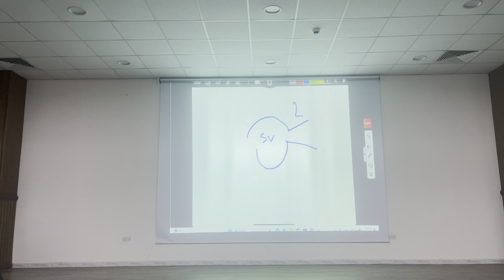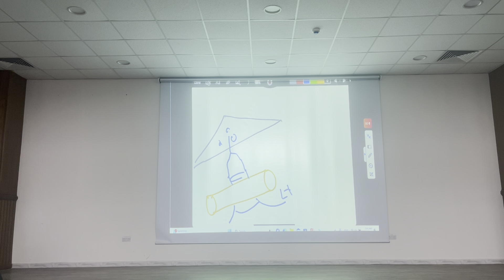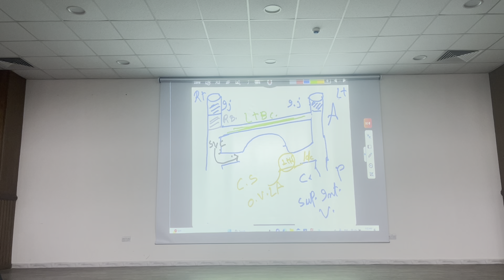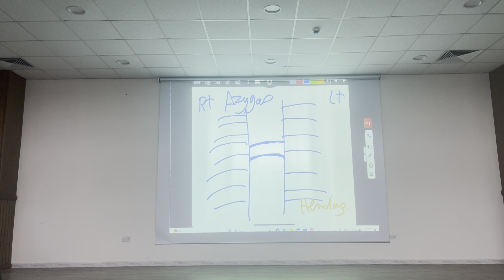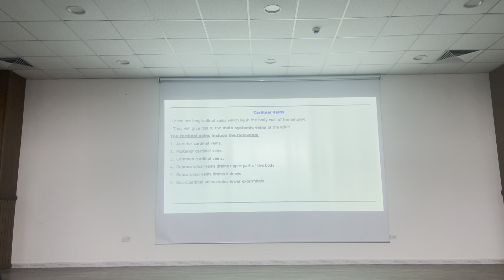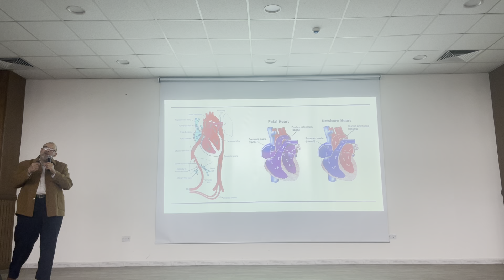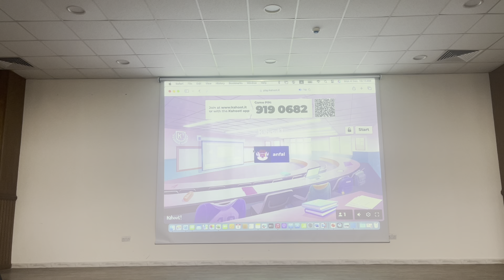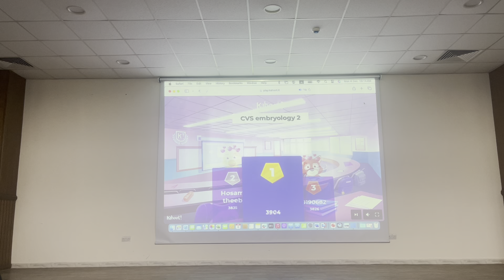Development of veins